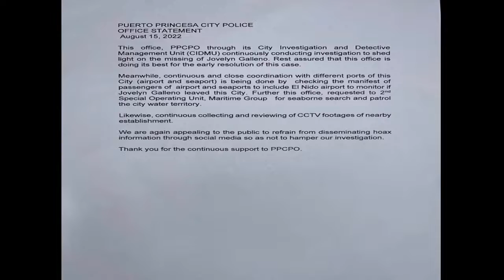DYPR Balita sa Tanghali - Aug 15, 2022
Headlines, Puerto Princesa City Police Office Nakipag-Ugnayan Na Sa Lahat Ng Seaports Sa Lungsod Kasama Ang Elnido Para Makakuha Ng Manifesto Ng Mga Pasahero; Pnp Maritime Nagsasagawa Na Rin Ng Seaborne Search Patrol Sa Mga Baybayin Ng Puerto Princesa. Mga Meyembro Ng 4p's Sa Lalawigan Na Posibleng Matanggal Sa Listahan Ng Mga Benepisyaryo, Hindi Pa Hawak Ng Dswd Ayon Kay Sec. Erwin Tulfo, Ironman 70.3 Tatlong Taon Isasagawa Sa Lungsod Ayon Kay Mayor Lucilo Bayron, Counter Part Na Mga Kabataan Na Nagsilbing Vice Mayor At Mga Konsehal Nagsagawa Ng Session Bago Ang Regulat Na Session Ng City Council, Kasimbayanan Community Program Isinulong Sa Bayan Ng Coron, Kainuman Sinaksak Pero Ang Nanaksak Unconcious Sa Ospital Sa Bayan Ng Roxas Palawan, Olympian  Akiko Thompson Bumisita Sa Lungsod Para Sa Paghahanda Sa Isasagawang  Online Sports Leadership Program National Summit Sa Oktubre, Magkapatid Pinarangalan Ng City Government Sa Nakuhang Pwesto Sa Naganap Na National Age Group Chess Championship 2022., Charina Cabading-Josol, May Bagong Kanta Online